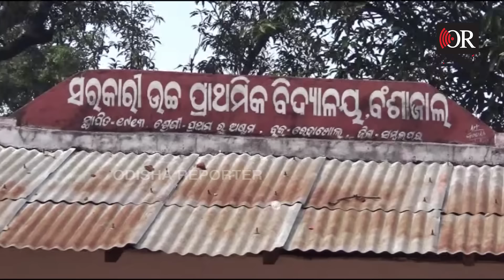ବିଳମ୍ୱର ଦଣ୍ଡ, ସାର୍ ପାଚେରୀ ଡେଇଁ ସ୍କୁଲକୁ ଯା... | Teachers Late for School, Face School Committee | OR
ସ୍କୁଲକୁ ସବୁଦିନେ ସାର ଓ ଦିଦି ସବୁଦିନେ ଲେଟରେ ଆସୁଥିଲେ। କିନ୍ତୁ ଚୋର ଘର ସବୁବେଳେ ଅନ୍ଧାର ନଥାଏ। ଧରାପଡ଼ିଗଲେ ସ୍କୁଲ କମିଟି ଆଗରେ। ତା ପରେ.